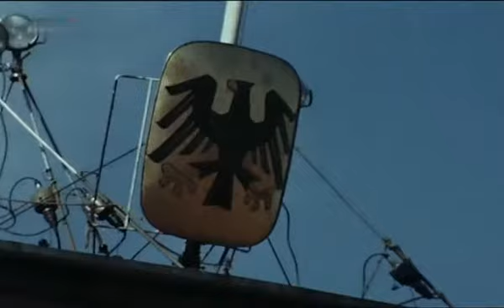Amon Düül II - Eye Shaking King 1970